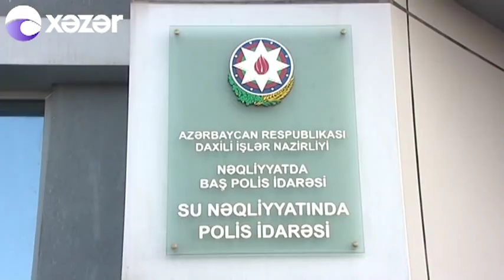Çöl quşlarını kənd toyuğu altında satdı - Saxlanıldı